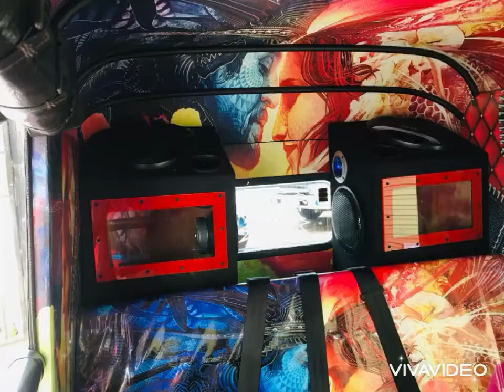Three wheel bafal setup Neshman car audio 0771141315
Neshman car audio negombo